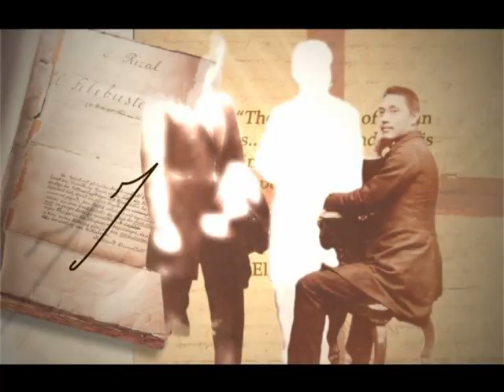INDIEGOD REEL 2009